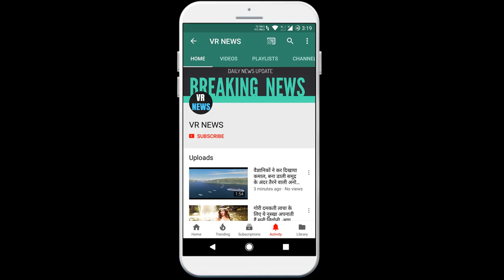लाइफस्टाइल मां के आंखों से गिरे आंसू ने ही यहां लिया ताल का रूप, आज है दुनिया भर में मशहूर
The tears falling from the eyes of the lifestyle mother took the form of the rhythm here, today the world has come to know the holy days of famous Navratri and these days the worship of mother has special significance. There is a law of worshiping 9 forms of mother in Navratri. Today, on the occasion of Navratri, we are going to tell about the mother holy Shaktipeeth. The temple of Naina Devi situated on the northern bank of Naina Jheel in Uttarakhand is the main center of attraction for the devotees. According to the belief of the local people, the tear that fell from the mother eye took the form of a rhythm here and hence the name of this place was named Nainital. Statues of Naina Devi as well as Ganesha and mother Kali are also present inside the temple. There is a huge peepal tree at the entrance of the temple. Here Mata Parvati is called Nanda. The power temple of Hanuman ji is also near the temple of Maan. The temple is located at a distance of two kilometers from the Nainital bus stand. It is believed that people can get relief from the pain of eye disease only by seeing the mother. A grand fair is organized in the temple on the day of Nanda Ashtami. Which lasts for eight days. Apart from the temple here, Mallital and Tallital are the center of tourist attraction. Zoo, Raj Bhavan, Kew Gardens, Bhimtal, Naukuchiya Tal, Bhuwali and Ghorakhal are the main attractions of the place to roam around. Apart from this, there are many other tourist places like Satatal, Mukteswar, Shaisradham, Ramgarh and Ranikhet. Apart from woolen clothes, many types of decorative items are also found in the Tibetan market here. On the occasion of Navratri, there is a lot of beauty here.

VR NEWS !!